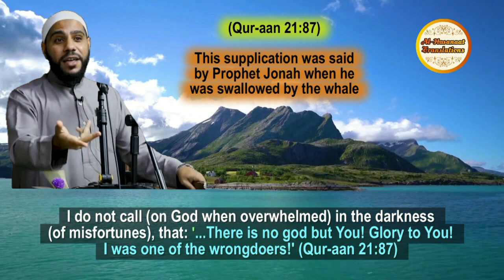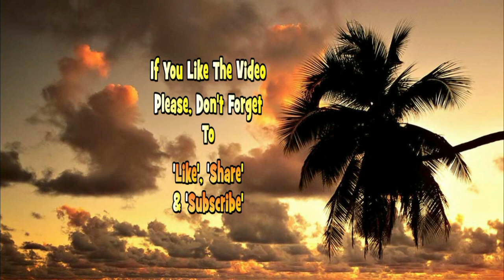Call On God In Prosperity & Deprivation - English Subtitles - Sheikh Mahmoud Al-Hasanaat